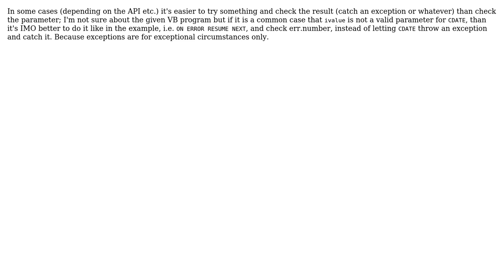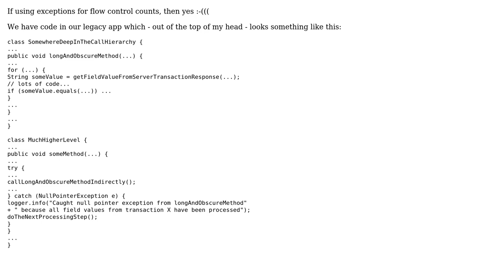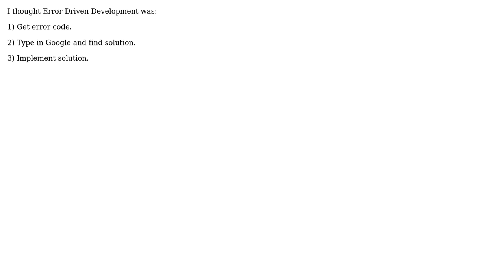Software Engineering: Should I achieve validation by handling errors in classic ASP?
With thanks & praise to God, and with thanks to the many people who have made this project possible! | Content (except music & images) licensed under CC BY-SA | Music | Images & others | With thanks to user user281377 user Peter Torok user Martin Blore user Jason user Bill user AnonJr and the Stack Exchange Network Trademarks are property of their respective owners. You are responsible for your own actions.